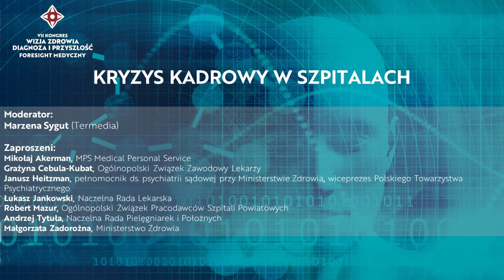Kryzys kadrowy w szpitalach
Podczas konferencji Wizja Zdrowia – Diagnoza i Przyszłość – Foresight Medyczny oraz Hospital & Healthcare Management zorganizowaliśmy panel „Kryzys kadrowy w szpitalach”, w którym wzięli udział:
– Mikołaj Akerman z Medical Personal Service,
– Grażyna Cebula-Kubat, Ogólnopolski Związek Zawodowy Lekarzy
– Janusz Heitzman, pełnomocnik do spraw psychiatrii sądowej przy Ministerstwie Zdrowia,
– Łukasz Jankowski, prezes Naczelnej Rady Lekarskiej,
– Robert Mazur, członek zarządu Ogólnopolskiego Związku Pracodawców Szpitali Powiatowych,
– Andrzej Tytuła, wiceprezes Naczelnej Rady Pielęgniarek i Położnych,
– Małgorzata Zadorożna, dyrektor w Departamencie Rozwoju Kadr Medycznych w Ministerstwie Zdrowia.

Moderatorem była Marzena Sygut.